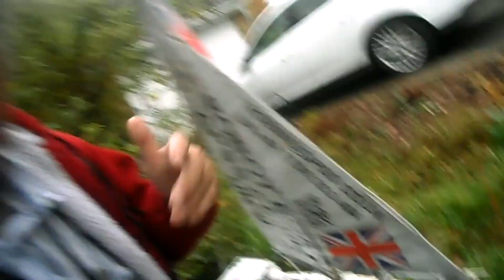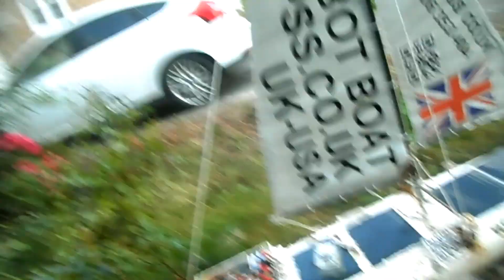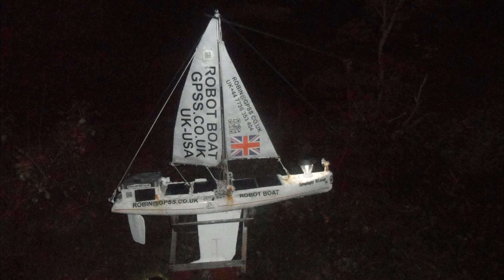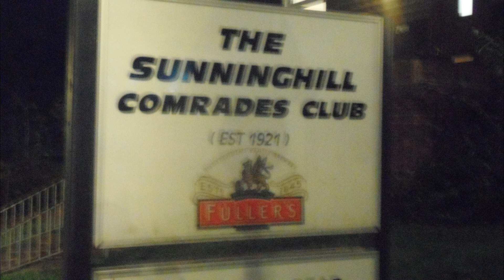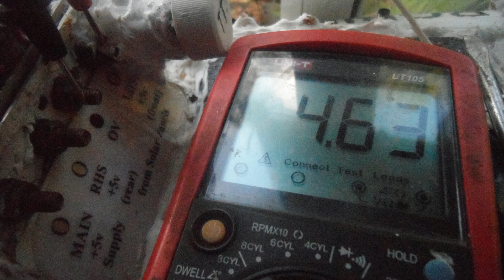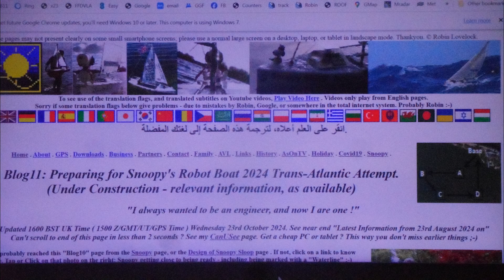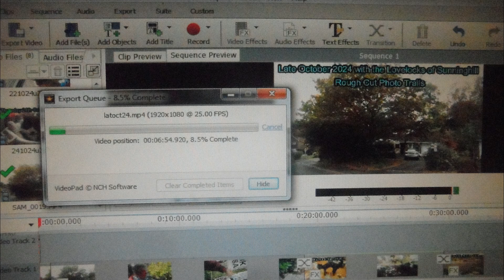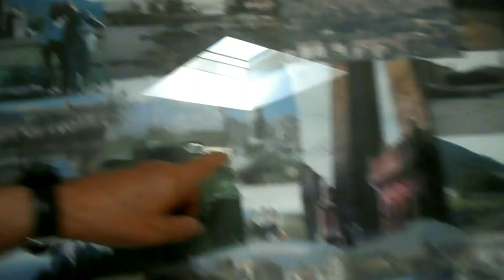Late October 2024 with the Lovelocks of Sunninghill - Rough Cut Photo Trails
1.5 hour video with the trails of photos shot between Saturday 19th until Friday 25th October 2024. The video starts with Robin's usual amusing introduction, shot on Friday 25th and recent days, walking down their front drive at 22 Armitage Court in Sunninghill. Robin shows you Snoopy's Robot Boat in the front garden, on 24/7 Static Test, researching improving solar power. Not yet done. The boat should soon be ready for a Bray Lake Test, before a 2024 Atlantic Attempt. Photo trails show how, with the right help, they might get the house and garden back to what they were several decades ago.  This, and earlier videos, have important detail for potential helpers in "property maintenance" ;-) They need plenty of experience and "common sense" ;-) After the photo trails, Robin wraps up with video shot in July 2023: prophetic words of James Lovelock about Global Warming, and Robin's suggestions about the DVLA. He still has not received his driving licence. Most guys would be annoyed, but Robin is often amused by incompetence - so long as it does not result in suffering, pain, or death. It has been very "inconvenient", with more load put on June, coping brilliantly with her health problems. With the right "nudge", June spoke to guys at Magnolia House GP Surgury and got an X-Ray: now she needs a blood test. The latest letter to the DVLA appeared in the earlier video, but is dealt with more clearly on Robin's PRESS and DVLA pages ;-) Yes, as can be expected, from Robin's career, then hobby interests, there are plenty of examples of people, GPS Tracking, and technology being exploited. e.g. wildlife and people caught on CCTV; Sunninghill Comrades Club; Pub Lunches ;-) The automatic subtitles/captions were soon available, with translation into any language. Well Done Youtube Guys, whoever and wherever you are ! ;-) Footnote: Youtube used to give a choice of three images, for the "title picture" - and now just one. Often a good choice - even better if not me in it :-) I could do it myself - not an image bigger than 2 MB ! Not difficult with old Paint. e.g. Cup of Coffee from Blend N Brew ? :-) Google and Youtube things change - fewer people to employ and pay ? Bring back people, simply aided by A.I.  ! :-)